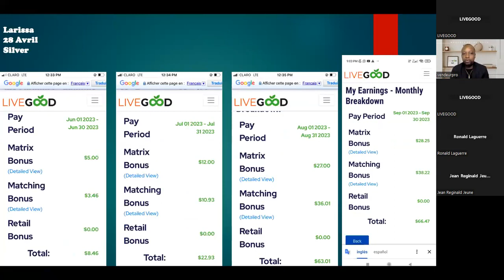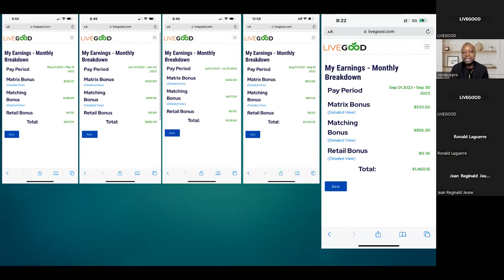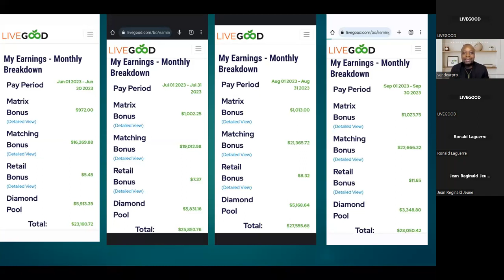LiveGood ka chanje laviw tou : TEMWAYAJ, ENSPIRASYON